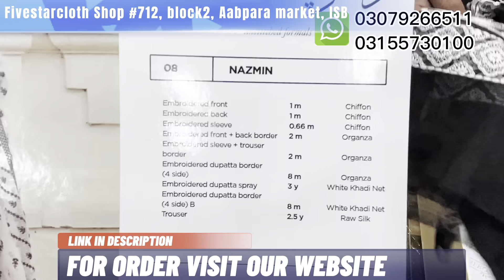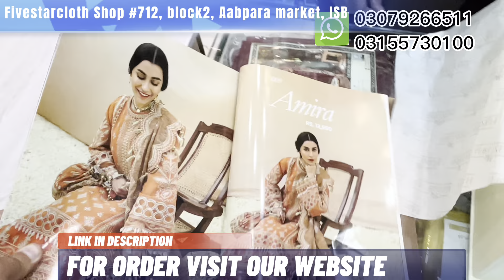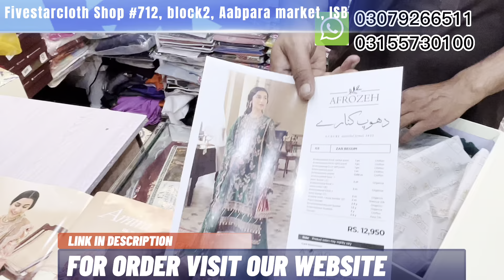Latest Afrozeh Original wedding collection / 2022 latest designs / Pakistani Partywear / Wholesale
A.O.A We have all Pakistani branded Stitched and Unstitched clothes Designer dresses Maxi all Women Wear in cheap price at Fivestarcloth And Designers.
Wholesale and Retail both available in responsible price at Cash On Delivery.

Points Covered in Video :
1) party wear maxi dresses pakistani
2) Party Wear Maxi Design
3) Party Wear Maxi Design in Islamabad
4) Party Wear Maxi Dress Haul
5) Party Wear Maxi Dress 2022
6) Party Wear Maxi Gown
7) Wedding Wear Maxi
8) Wedding Wear Suit Design
9) Wedding Wear Sharara Suit Design Islamabad
10) Wedding Wear Bridal Dress Afforadable Shopping Islamabad
11) Maria B collection Party Wear
12) Maria B Maxi Collection with Price
13) Maria B Wedding Collection
14) Maria B Fancy Stitched Collection
15) Fairy Maxi Dress Design in Pakistan
16) Maria B Fancy Stitchted Collection
17) Designer Bridal Maxi Dress Design In Rawalpindi
18) bridal maxi dresses for weddings Pakistani

Following brands are available :
Zellbury Limelight Khaadi Generation Zeen Woman Wear Orient textile Sana Safinaz Beechtree Bonanza Satrangi Gul Ahmed Ethnic Nishat Linen Al Karam Studio Oaks Ego Agha Noor J. Junaid Jamshed.
Fivestarcloth and designers.

SHOP Adress: Fivestarcloth, Shop#712, Aabpara Market, Islamabad.